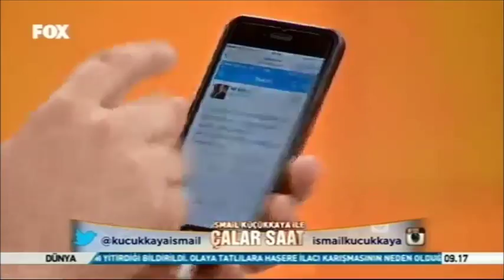Fox TV - Maltepe Belediyesi 58 dönümlük alanı şehir parkı yapıyor